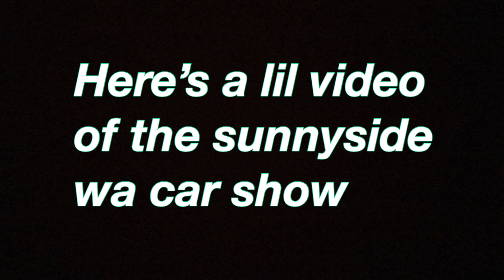sunnyside car show